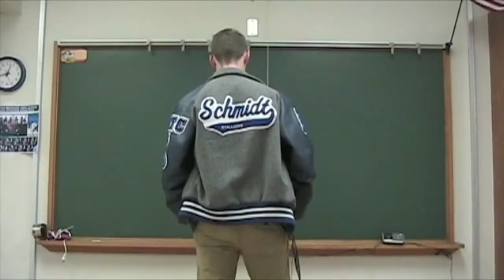True Blue Pageant Promos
Come see your favorite pageant contestant compete for Mr True Blue 2012 on Saturday, March 3rd at 7pm!